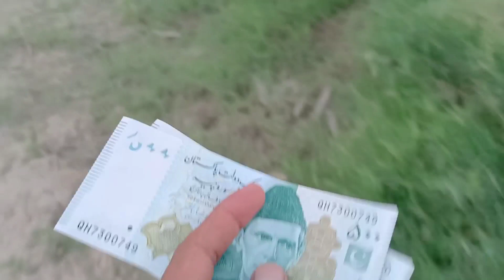Hosla Rakhy Meri Bhan Sab Theek Ho Jai Ga